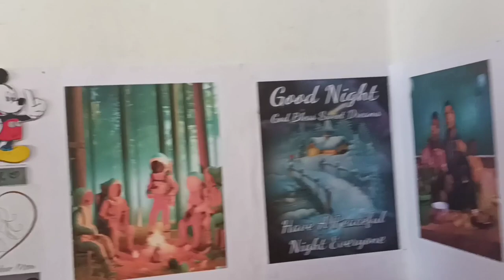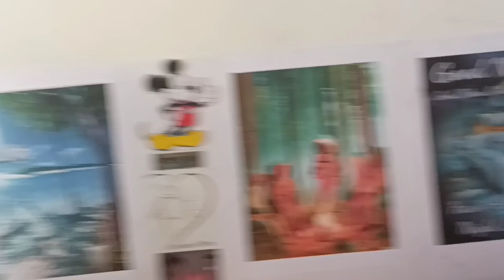Hello everyone today i went to my privest school to help my friend for Transfer Certificate☺️🤪😅